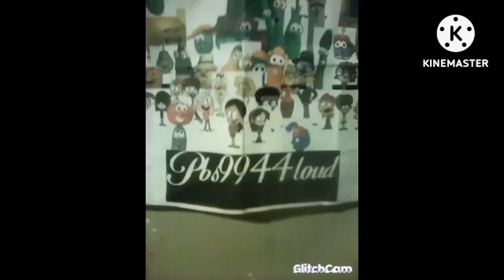Dark Papyrus, Dark Loan shark & Dark WGBH Taser Their Teacher's Leg/Grounded